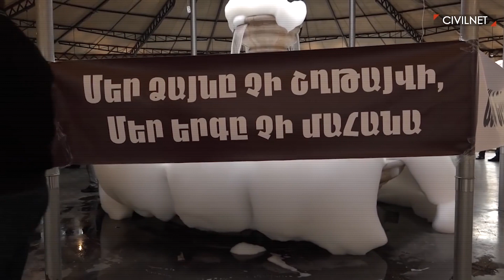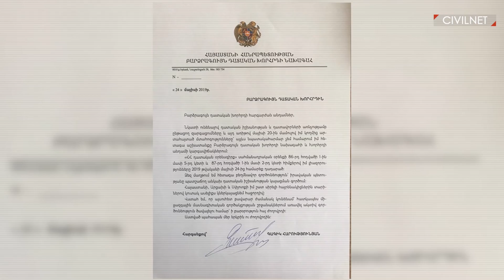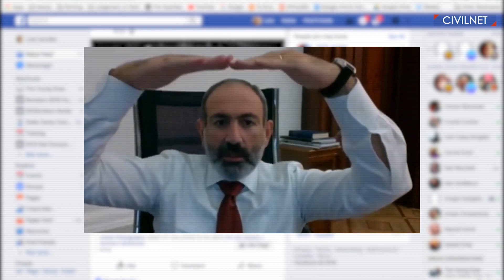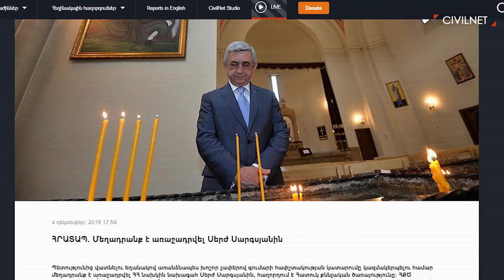2019-ը՝ 8,5 րոպեում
2019 թվականի հիմնական իրադարձությունները՝ ՍիվիլՆեթի աչքով։